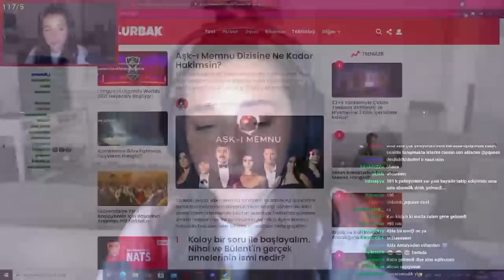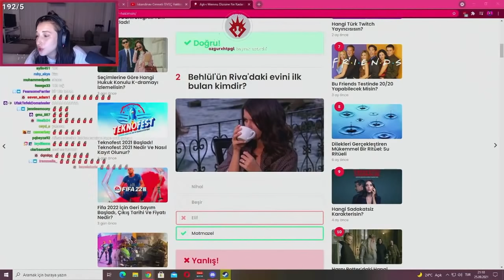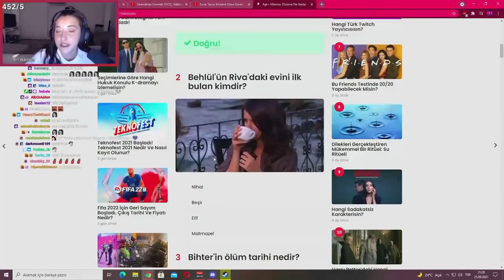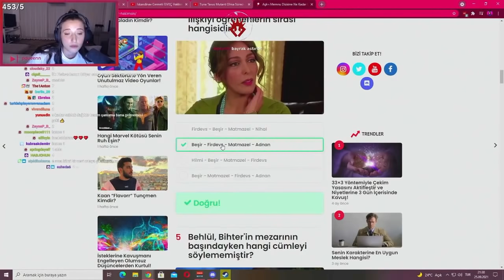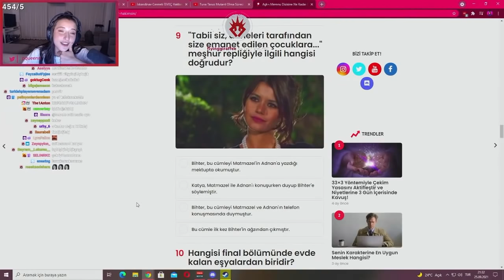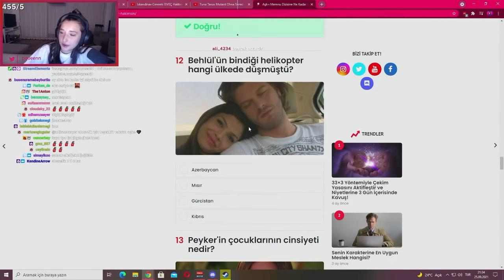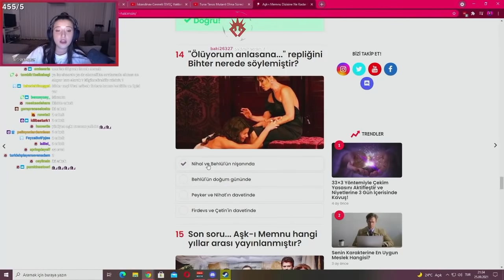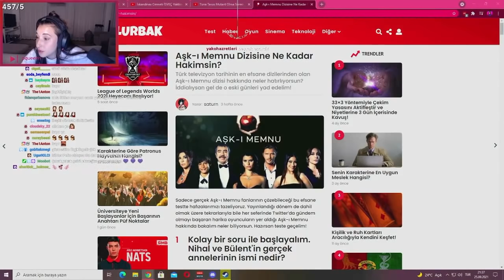Pqueen - Aşk-ı Memnu Dizisine Ne Kadar Hakimsin Testini Çözüyor !